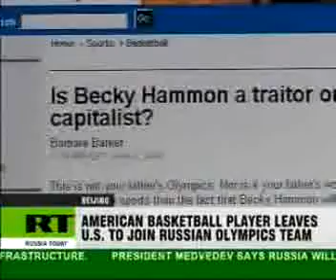Becky Hammon - Russia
Becky Hammon Feature